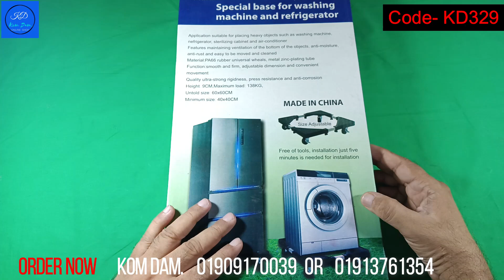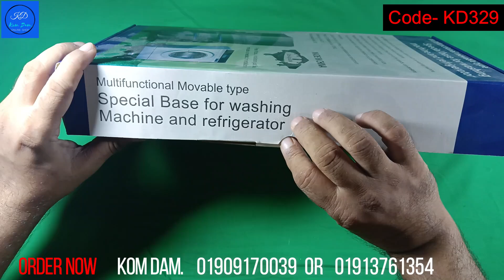Washing Machine & Refrigerator automatic Trolley | ফ্রিজ বা ওয়াশিং মেশিনের ট্রলি।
প্রোডাক্ট কোড-  ৩২৯

এই পণ্যটি কিনতে হলে : যোগাযোগ - ০১৯০৯১৭০০৩৯, ০১৯১৩৭৬১৩৫৪ অথবা ০১৯৯৮৪৫১৮২৭

স্টোর ঠিকানা - বাড়ি - ১৯ / ১৯,  গোবিন্দপুর, শনির আখড়া, যাত্রাবাড়ী, ঢাকা - ১২৩৬
যোগাযোগ - ০১৯০৯১৭০০৩৯, ০১৯১৩৭৬১৩৫৪ অথবা ০১৯৯৮৪৫১৮২৭

Delivery & Return Policy-

Dhaka City (মেট্রোপলিটন এলাকা) : হোম ডেলিভার সার্ভিস - অর্ডার যদি বিকাল ৩ টার আগে হয় তাহলে পরবর্তী ২৪ ঘন্টার মধ্যে যেকোনো সময় বা পরের দিন ডেলিভারি হবে এবং অর্ডার যদি বিকাল ৩ টার পর হয় তাহলে পরবর্তী ৪৮ ঘন্টার মধ্যে  বা তৃতীয়দিন ডেলিভারি হবে।  দুর্যোগকালীন সময়ে ডেলিভারির সময় বাড়তে পারে। ডেলিভারির চার্জ - ১ কেজীর নিচে ৬০ টাকা এবং ১ কেজির উপরে প্রতি কেজিতে ১৫ টাকা হারে বাড়বে।

Dhaka Suburbs : হোম ডেলিভার সার্ভিস - অর্ডার যদি বিকাল ৩ টার আগে হয় তাহলে পরবর্তী ৪৮ / ৭২ ঘন্টার মধ্যে যেকোনো সময় ডেলিভারি হবে এবং অর্ডার যদি বিকাল ৩ টার পর হয় তাহলে পরবর্তী ৭২ / ৯৬ ঘন্টার মধ্যে ডেলিভারি হবে। দুর্যোগকালীন সময়ে ডেলিভারির সময় বাড়তে পারে। ডেলিভারি চার্জ - ১ কেজীর নিচে ১০০ টাকা এবং ১ কেজির উপরে প্রতি কেজিতে ১৫ টাকা হারে বাড়বে।

Outside Dhaka : জেলা সদরে হোম ডেলিভার সার্ভিস চালু আছে এবং সদরের বাহিরে বা থানা পর্যায়ে সাধারণ ডেলিভারি সার্ভিস নিতে হবে - অর্ডার যদি বিকাল ৩ টার আগে হয় তাহলে পরবর্তী ৩ / ৫ দিনের মধ্যে যেকোনো সময় ডেলিভারি হবে এবং অর্ডার যদি বিকাল ৩ টার পর হয় তাহলে পরবর্তী ৪ / ৬ দিনের মধ্যে ডেলিভারি হবে। দুর্যোগকালীন সময়ে ডেলিভারির সময় বাড়তে পারে। ডেলিভারি চার্জ - ১ কেজীর নিচে ১৩০ টাকা (অগ্রিম )এবং ১ কেজির উপরে প্রতি কেজিতে ৩০ টাকা হারে বাড়বে।

ডেলিভারি ম্যানকে আগে টাকা বুঝিয়ে দিয়ে প্রোডাক্টটি বুঝে নিবেন।

ডেলিভারি ম্যান থাকাকালীন প্রোডাক্ট চেক করুন।

ডেলিভারি ম্যান চলে আসার পর কোনো অভিযোগ গ্রহণ করা হবে না, কোনো প্রোডাক্ট চেঞ্জ অথবা রিটার্ন হবে না। কোনো সমস্যা থাকলে ডেলিভারি ম্যান থাকাকালীন উক্ত ০১৯০৯১৭০০৩৯, ০১৯১৩৭৬১৩৫৪ অথবা ০১৯৯৮৪৫১৮২৭ নাম্বরে কল দিবেন।

ডেলিভারি মাধ্যম – যে কোন কুরিয়ার সার্ভিস

About : "Kom Dam" is an online product promotion site. We promote Bangladesh's trusted shopping media products on our Kom Dam.